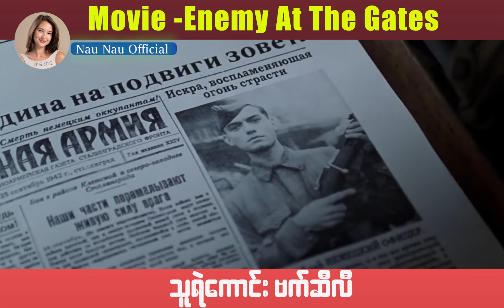04 ဂျာမနီအကောင်းဆုံးလက်ဖြောင့်သမားကို လက်စားချေလိုက်တဲ့ ကောင်လေ